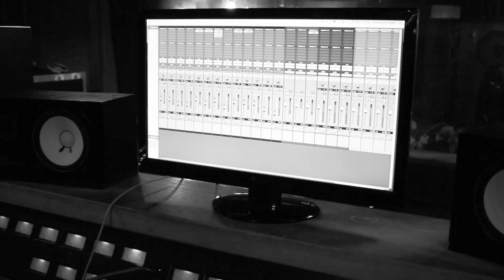The Curly Wolf - Thirteen (Danzig Cover)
Follow The Curly Wolfs bad luck on the road, in the studio and on stage...

Facebook.com/thecurlywolf

Friday the 13th, The Curly Wolf release their new cover of Danzig's "Thirteen".
The song "Thirteen" was originally written for Johnny Cash by Glenn Danzig and released in 1994 on Cash's American Recordings album. Danzig later recorded his own version in 1999. For The Curly Wolf, the recording of this song was a natural result of following their musical instincts.

Footage shot by Josh Fasen, Greg Davis and The Curly Wolf

Edited by Greg Davis